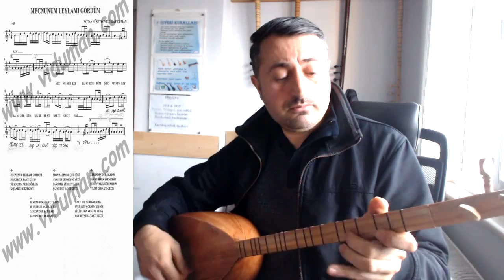Mecnunum leylamı gördüm (solfej)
Ritim.2_4